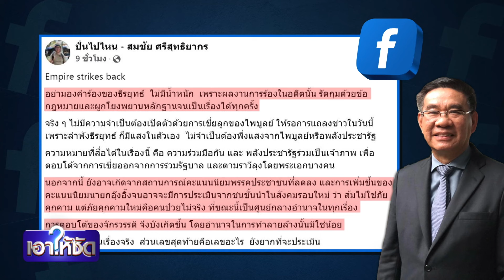"ธีรยุทธ" ร้องศาลรธน. "ทักษิณ-เพื่อไทย" เข้าข่ายล้มล้างการปกครอง | เอาให้ชัด | สำนักข่าววันนิวส์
วันนี้คอการเมืองติดตามข่าวตั้งแต่เช้า ว่าเรื่องใหญ่บิ๊กเซอร์ไพรซ์ ที่คุณไพบูลย์ นิติตะวัน เลขาธิการพรรคพลังประชารัฐ บอกว่า เช้าวันนี้จะเป็นจุดเริ่มต้นที่นำไปสู่จุดจบพรรคแกนนำรัฐบาล ที่สุดแล้วก็ได้คำตอบ เมื่อคุณไพบูลย์ ส่งหมายแจ้งนักข่าวให้ไปที่ศาลรัฐธรรมนูญ เพราะ "มือยุบพรรคก้าวไกล" ไปร้องขอให้ศาลรัฐธรรมนูญ สั่งการ "ทักษิณ-พรรคเพื่อไทย" หยุดกระทำการที่อาจเข้าข่ายล้มล้างการปกครอง